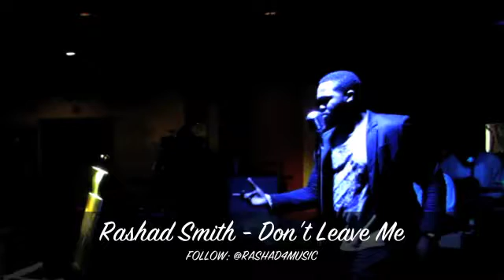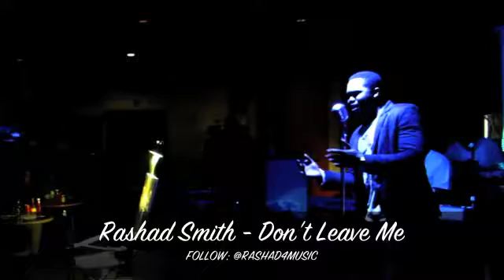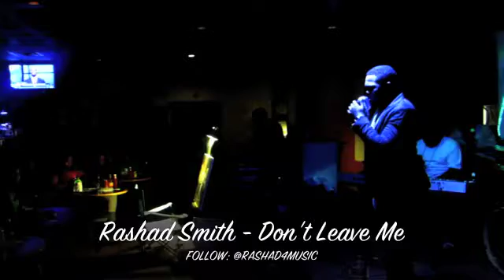Rashad Smith - Don't Leave me - Live at Synergy Nights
I ENJOY VIBING WITH THE Synergy Nights FAMILY ON THIS POWERFUL NIGHT!
I REALLY ENJOYED SINGING MY SONG "DON'T LEAVE ME".
I HOPE YOU ENJOYED THE LOVE OF THE PEOPLE.
BLESSINGS